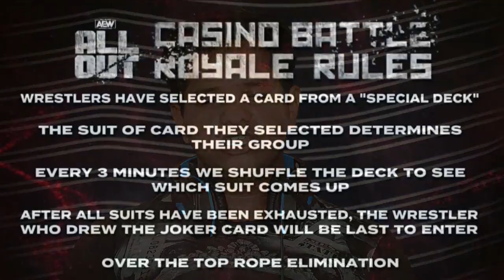AEW All Out 2020 Highlights ! Jon Moxley vs MJF ! FTR New Champions ! Mimosa Mayhem Match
Topics Covered in this video::::::::::::::::
1) AEW All Out 2020 Results Highlights Full Show
2) Matt Hardy All Out 2020
3) Orange Cassidy def. Chris Jericho in Mimosa Mayhem Match
4) Lance archer wins Casino Battle Royal
5) AEW All Out 2020 Highlights in Hindi
6) Matt Hardy injury at All Out 2020
7) Jon Moxley Match At AEW All Out 2020
8) FTR Wins AEW Tag Team Titles At All Out 2020
9) Jon Moxley def. MJF for AEW World Championship
10) Matt Hardy Blood At All Out 2020

'Moxley Sabse Bada Haraami😎' Matt Hardy Almost KILLED*, Jericho Mimosa - AEW All Out 2020 Highlights

AEW Full Results -
– Big Swole def. Britt Baker in Tooth and Nail Match
– The Young Bucks def. Jurassic Express (Jungle Boy and Luchasaurus)
– Lance Archer wins the 21-Man Casino Battle Royal
– Matt Hardy def. Sammy Guevara in a Broken Rules Match
– Hikaru Shida retains AEW Women’s Championship against Thunder Rosa
– The Natural Nightmares def. The Dark Order
– FTR def. Hangman Page and Kenny Omega to become new AEW World Tag Team Champions
– Orange Cassidy def. Chris Jericho in Mimosa Mayhem Match
– Jon Moxley retains AEW World Championship against MJF